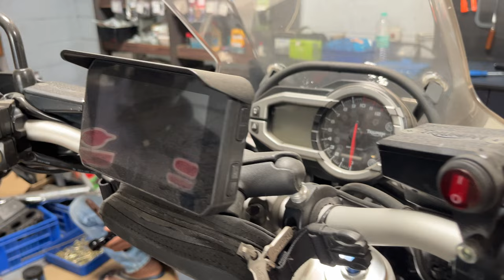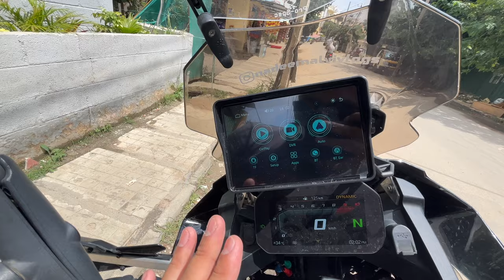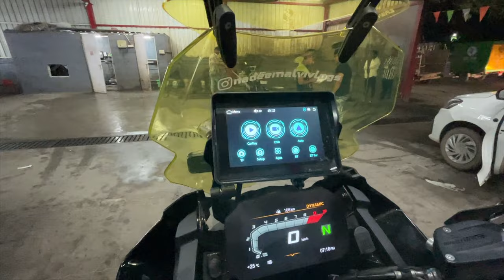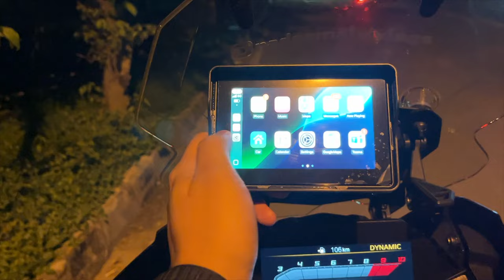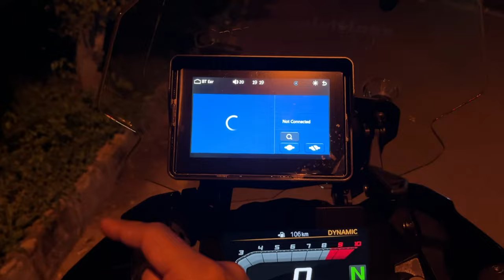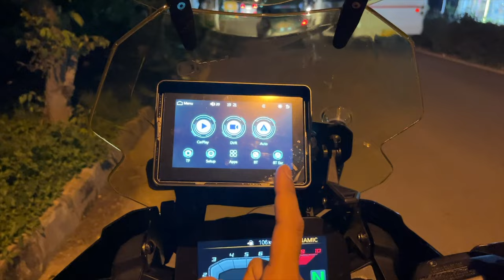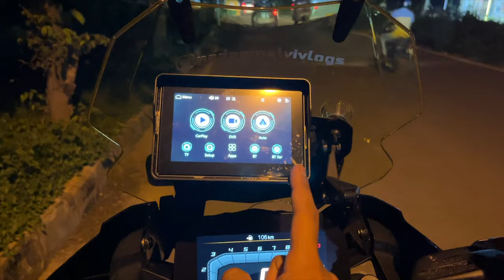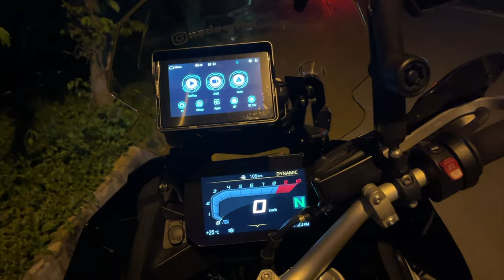Carplay Android Auto for Motorcycle 🔥🔥🔥 Only 12500 Rupees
Carplay Android Auto for Motorcycle under 12500 Rupees is best for all the motorcycles which will give you HD recording of all your rides. The front camera and the back camera can be easily mounted on the bikes using the double sided tape which is very strong.
The Screen size is 5 inch which is good enough to display all the apps properly and maps for better display of navigation.